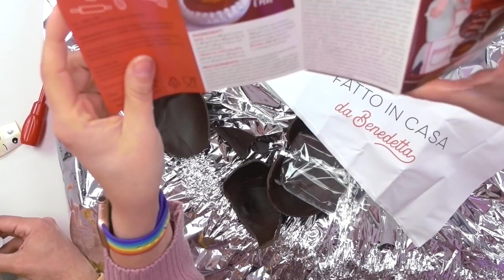Una DELUSIONE? Apriamo 3 UOVA di PASQUA (Benedetta Rossi, Leo Toys e Thun)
📚 COMPRA ANCHE TU IL MIO NUOVO LIBRO "LA VITA SEGRETA DI UN UNICORNO: L'INCANTO DEL GIRASOLE" CLICCANDO QUI: ❤️ ❤️ o ACQUISTANDOLO IN TUTTE LE LIBRERIE D'ITALIA 🦄